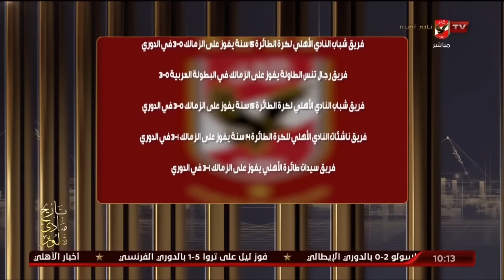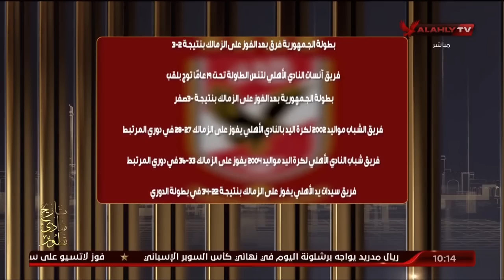إسلام الشاطر : " بص العصفورة " منطق الأندية المنافسة